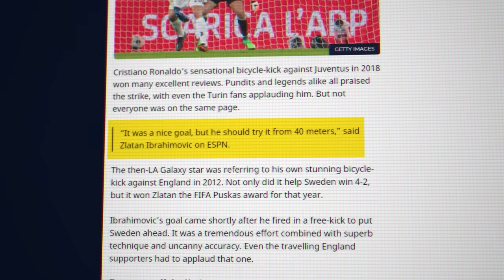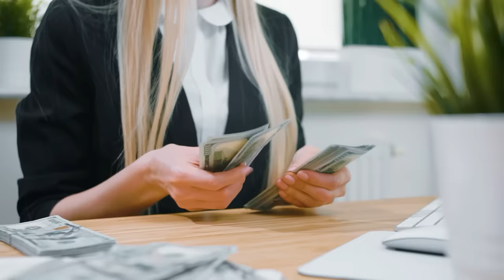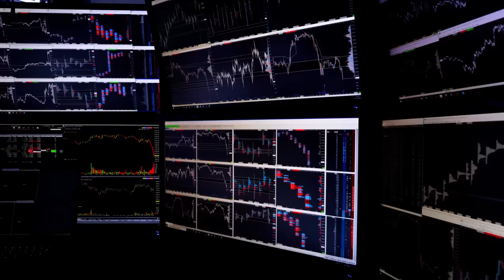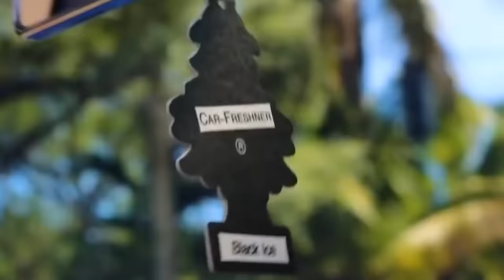10 Times Ronaldo HUMILIATED Opponents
Here's 10 times Ronaldo HUMILIATED his opponents..

Old voice and editor of SportHub, Rebound Central & REBOUND